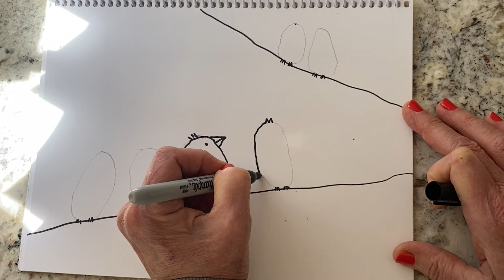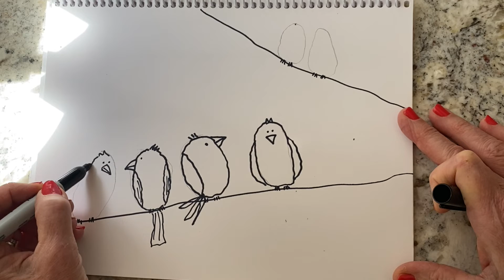Birds Just Hanging Out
Easy how-to draw: Cartoon birds on a line hanging out